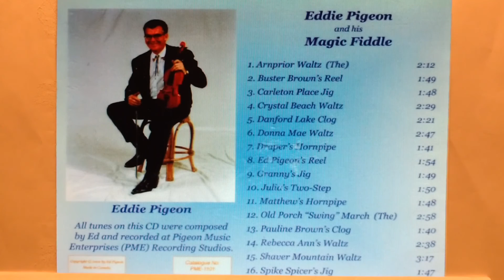Eddie Pigeon's Reel - Eddie Pigeon On Fiddle